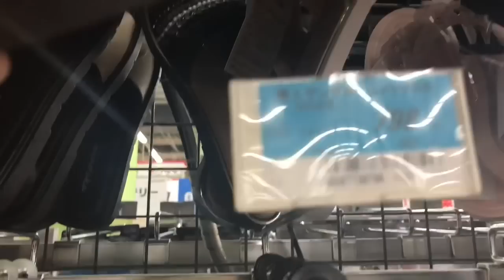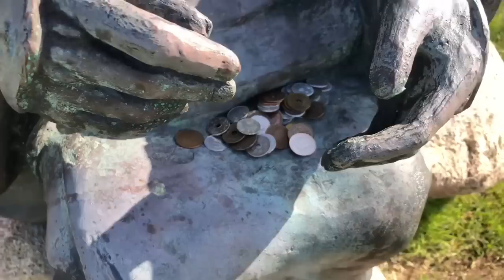Vlog do Meu Sábado❣️| Por:Lorena Nishiguchi